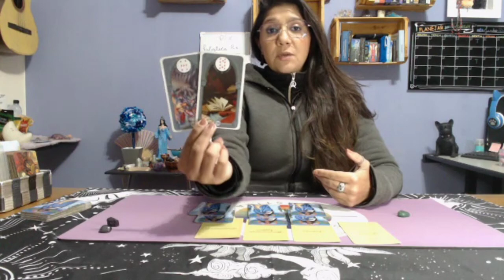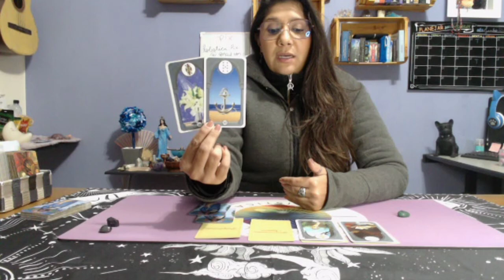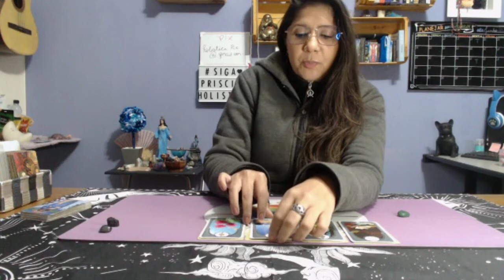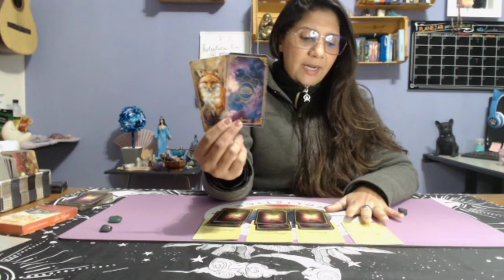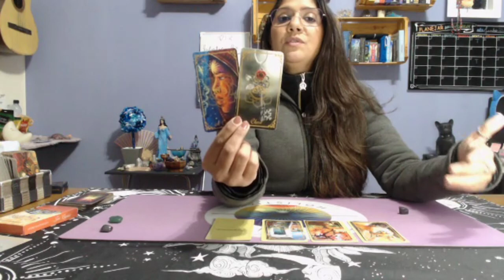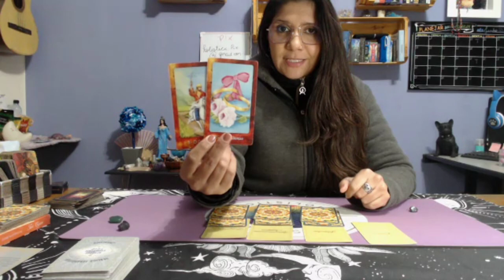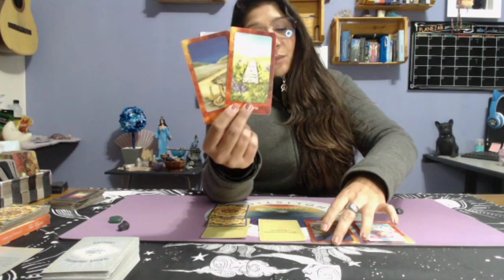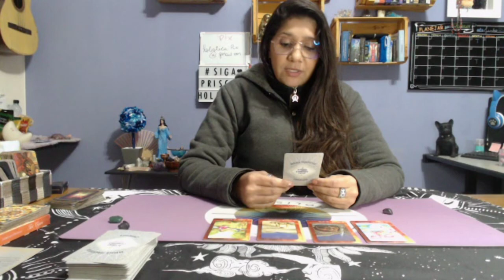🔮TIRAGEM DA SEMANA🔮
Veja TUDO quer ira acontecer na sua SEMANA na minha mesa.
PREVISÃO DO BARALHO CIGANO PARA SUA SEMANA.
O que você ira ver!

*FAMÍLIA
*TRABALHO
*RELACIONAMENTOS AMOROSOS
*COMO TER UMA SEMANA PROSPERA

*Para quem não me conhece sou Priscila Mendes, fundadora dos Canais Priscila Holística, Terapeuta Holística, médium e oraculista.

semana baralhocigano previsãoeja TUDO qVeja TUDO quer ira acontecer na sua SEMANA na minha mesa.

*FAMÍLIA
*TRABALHO
*RELACIONAMENTOS AMOROSOS
*AMIZADES

semana baralhocigano previsãouer ira acontecer na sua SEMANA na minha mesa.

*FAMÍLIA
*TRABALHO
*RELACIONAMENTOS AMOROSOS
*AMIZADES